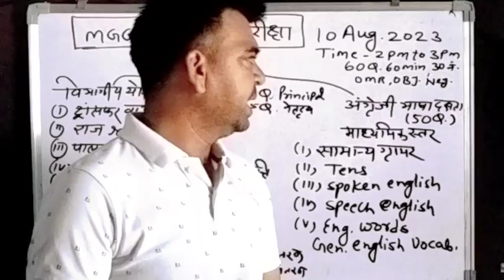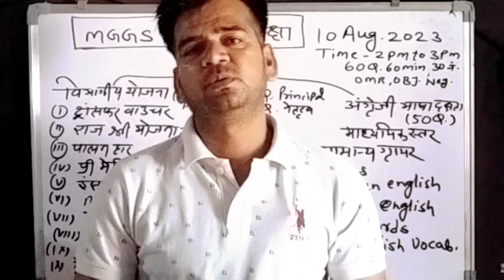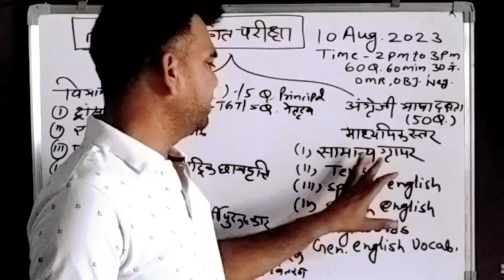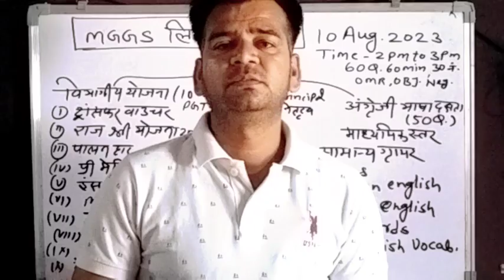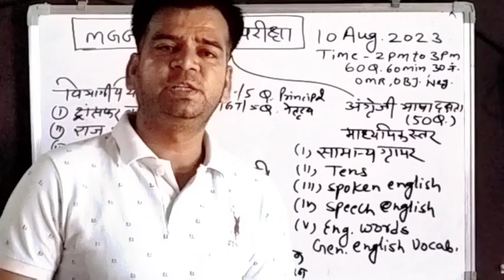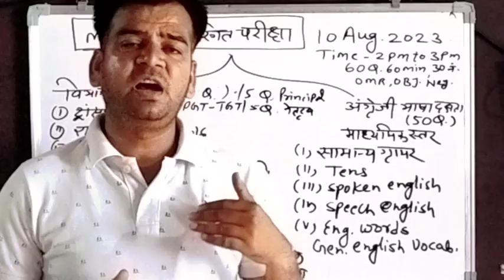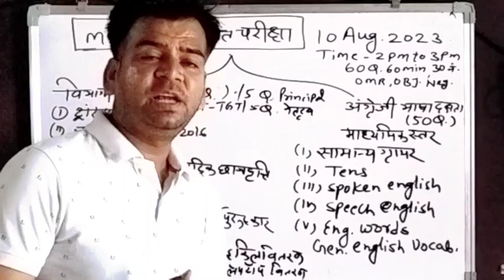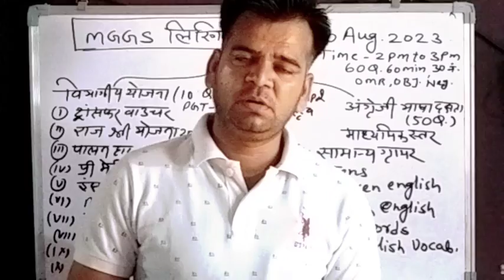MGGS English Medium School Syllabus | mggs written test & Interview | mggs Exam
MGGS English Medium School Syllabus@brmsir
Written Exam and Interview
Mggs Vacancy 2023
mggs interview date
rajasthan shiksha vibhag ki yojnaye
shiksha vibhag ki yojnaye
mggs exam
mggs written test
mggs interview
mggs latest news
english grammar
mahatma gandhi interview
mggs Interview Latest Update Today
mggs today news
mggs interview date 2023
english medium school interview
mahatma gandhi school interview
mahatma gandhi samvida bharti
MGGS Interview Update Today
MGGS Interview Test Guidelines
mggs latest update today
mggs written exam date released
mggs interview & exam date released
mggs samvida bharti latest news
samvida bharti latest news today
today vacancy rajasthan samvida bharti latest news
rainy season plants for home
reet level 1 latest news
shala darpan
kgbv interview
महात्मा गाँधी इंगलिश मीडियम स्कूल इंटरव्यू
शिक्षा विभाग की योजनाएं
बाल गोपाल योजना
गार्गी पुरुस्कार योजना
ट्रांसफर वाउचर योजना
राज श्री योजना
निःशुल्क साइकिल वितरण योजना
मद्यान्ह भोजन योजना
mahatma_gandhi_english_medium school
rajasthan_english_medium_mahatma gandhi_school
mggs_school interview from
rajasthan sanvidha teacher bharti
rajasthan news
videos
shorts
youtube shorts
main exam
reet mains
reet news today
reet news
video
shiksha gyan
shikshak bharti
education matters
latest teaching vacancy 2023
rajasthan news
reet mains
english medium samvida bharti
last day bleus
rpsc 1st grade new vacancy 2023
junior accountant notification 2023
mp tet
zeel patel
himanshi parashar
reet level 2 english result 2023
ab de Villiers funny moment
rajasthan samvida teacher bharti